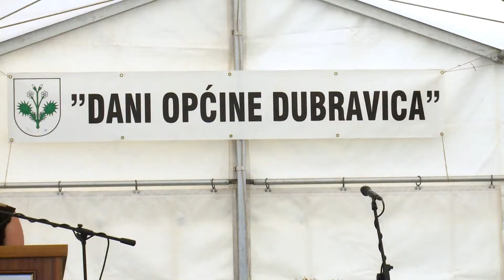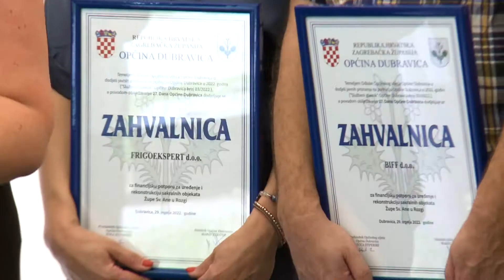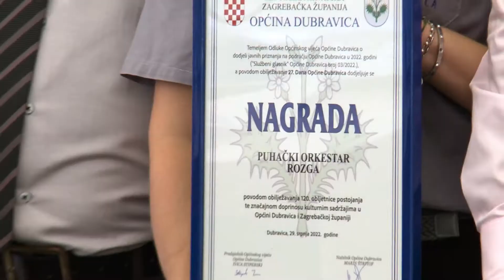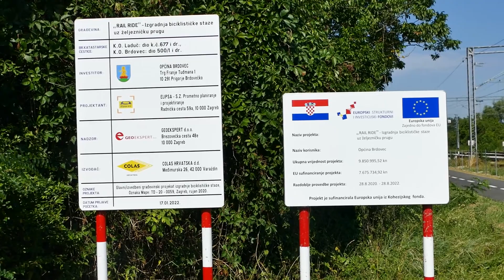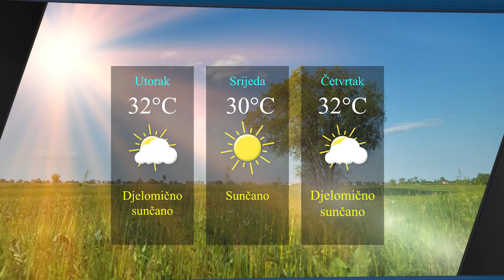Televizija Zapad - Vijesti 01.08.2022.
0:00 - SVEČANA SJEDNICA OV DUBRAVICA
Dodijeljena priznanja i nagrade

3:31 - PROJEKT RAIL RIDE PRI KRAJU
dovršetak izgradnje 7 kilometara biciklističke staze

7:33 - NOVI KONCERT U SKLOPU „LJETA KOD BANA“
Cinkuši rasplesali Nove Dvore